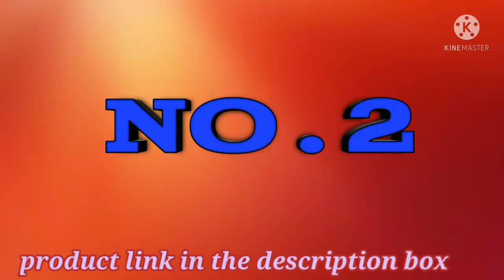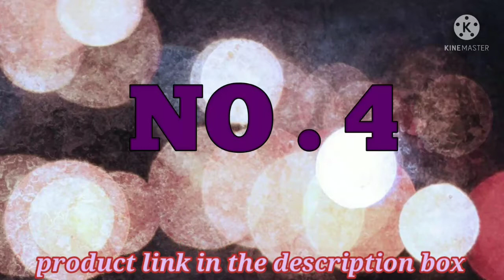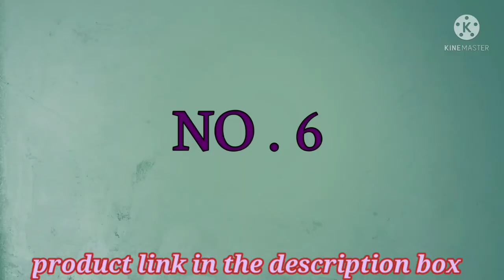Best hanging swing chair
1.Corazzin Garden Swing Hammock Chair for Adult Indoor Outdoor Furniture Balcony Garden Patio Swing Chairs Jhula Without Stand (Black)

Price - 10,599

2.Hindoro Big Boss Wicker Rattan Hanging Egg Chair Swing for Indoor Outdoor Patio Backyard, Comfortable Relaxing with Cushion and Stand (Standard Brown Swing, White)

Price- 14,500

3.Kaushalendra Swing Jhula Indoor Outdoor for Home with Stand 300 kg Capacity Wooden Seat (Iron Swing Frame)

Price - 11,900

4.CITE Swing Chair || Leaf Single Seater || Swing Chair with Stand & Cushion & Hook Outdoor || Indoor || Outdoor || Living Room || Balcony || Garden || Patio || Home Improvement (Standard) (Double Green)

Price- 12,800

5.Carry Bird™ Swing Basket Chair with Curve Stand for Kid's and Adult,Cushion & Hook/Multi color-1Outdoor/Indoor/Balcony/Garden/Patio White Double Swing, Beige Colour Cushion

Price- 23,489

6.CARRY BIRD Resin Wicker Porch Swing with Cushion for home

Price - 18,500